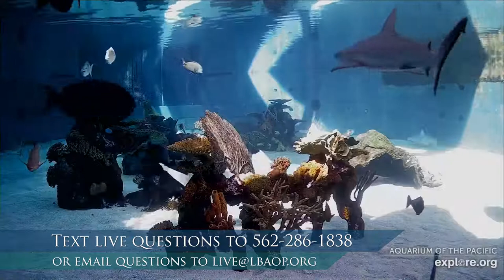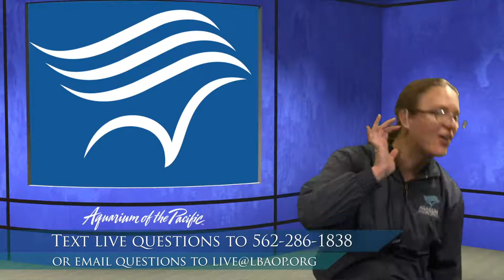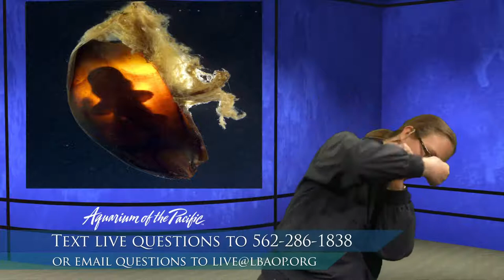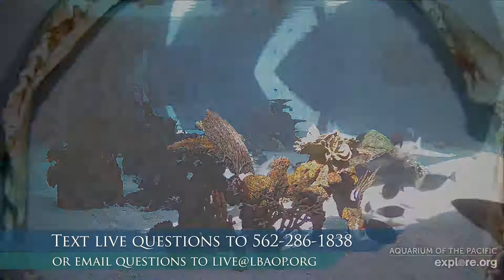Aquarium Exploration: Sharks and Teeth (Gr 3-5)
What can we learn from the teeth of a shark? Let's discover more about different sharks, their teeth, and what they eat.